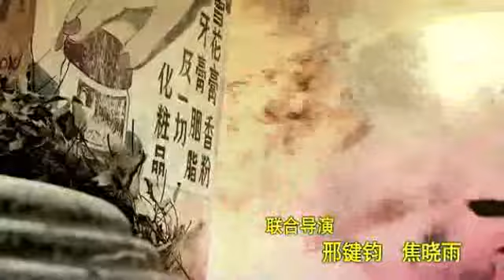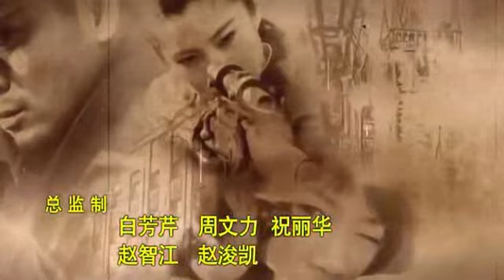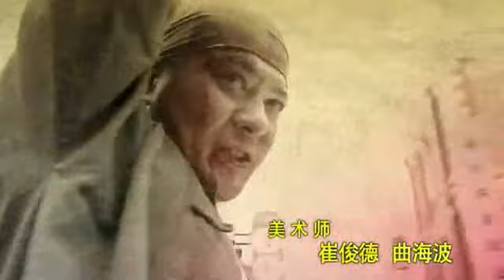SNIPERS FORCE KILLBILL EP61 RAJA DJJ